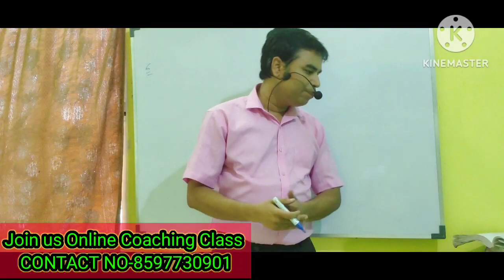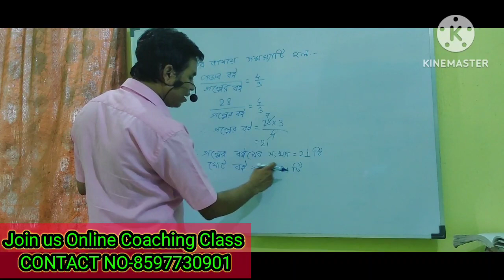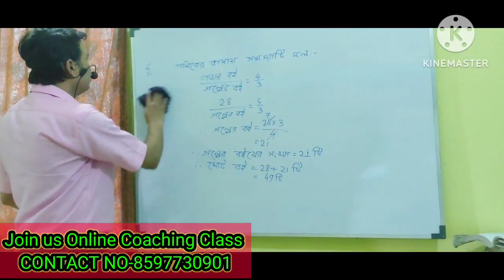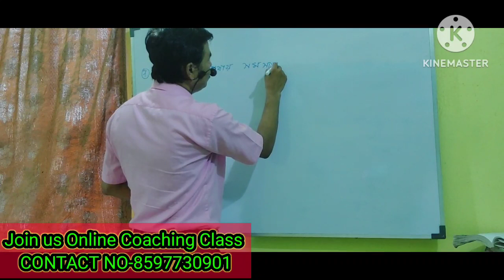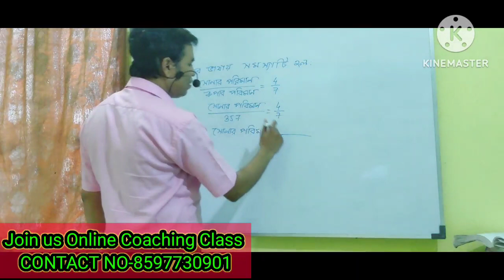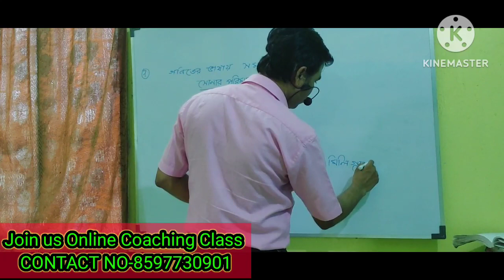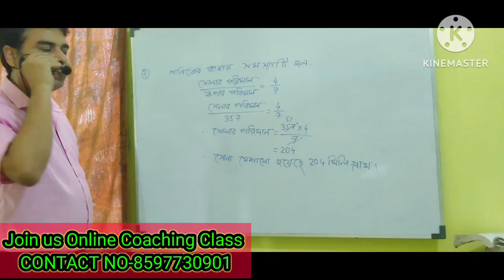WBBSE // Class-6 // Bengali Version // Ganitprabha // Kose Dekhi-21 // Page No-247 // Part-5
1) wbbse math class 6 concept of ratio and proportion,

2)  class 6 maths ratio and proportion,

3) mathematics class 6 ratio and proportion,

4) grade 6 math quarter 2 ratio and proportion,

5) maths class 6 ratio and proportion,

6) grade 6 math ratio and proportion,

7) math 6 ratio and proportion,

8) math ratio and proportion class 6,

9) introduction of ratio and proportion class 6,

10) class 6 maths chapter 6 ratio and proportion,

11) Ganitprabha ratio and proportion,

12) ratio and proportion introduction class 6,

13) math grade 6 ratio and proportion,

14) ratio and proportion class 6 oxford,

15) 6th maths ratio and proportion introduction,

16) teaching ratio and proportion,

17) wow maths class 6 ratio and proportion

18) mathematics grade 6 ratio and proportion,

19) ratio and proportion 6.1,

20) 6 maths ratio and proportion,

21) class 6 maths ratio and proportion,

22) class 6 maths ratio and proportion in english,

23) class six math ratio and proportion,

24) 6th maths ratio and proportion,

25) math ratio and proportion class 7,

26) math class 6 ratio and proportion

27) Fundamental concept of ratio and proportion

28)  অনুপাত ও সমানুপাতের প্রাথমিক ধারণা

29) অনুপাত কাকে বলে ?

30) অনুপাতের ধারণা

W.B Home Tuition
Educational Activities
Science Beta
Dear Sir